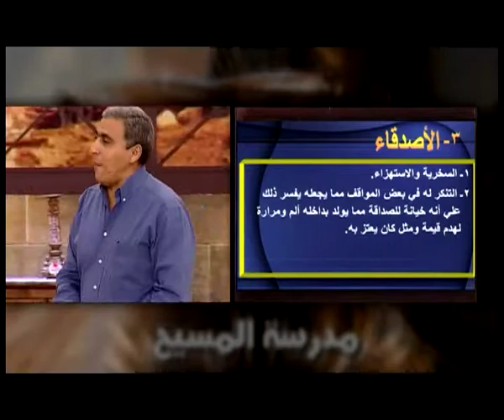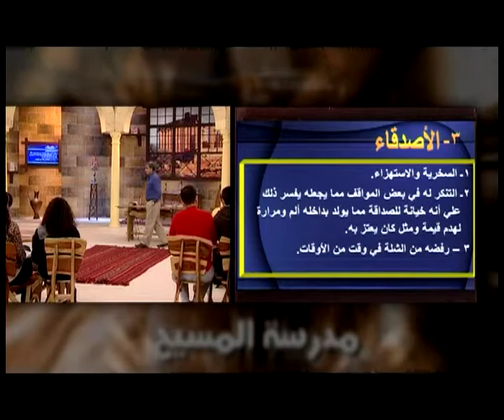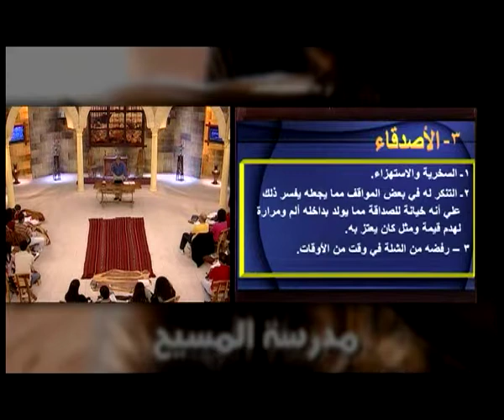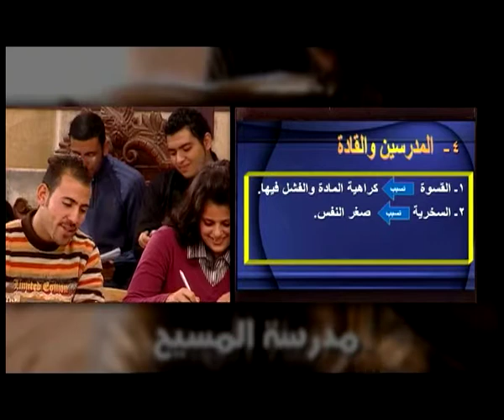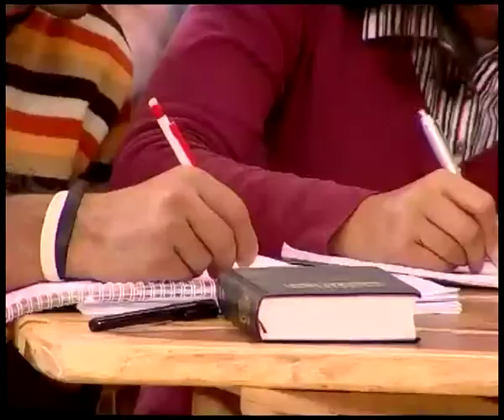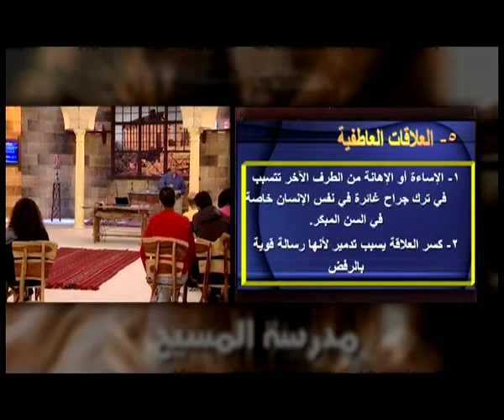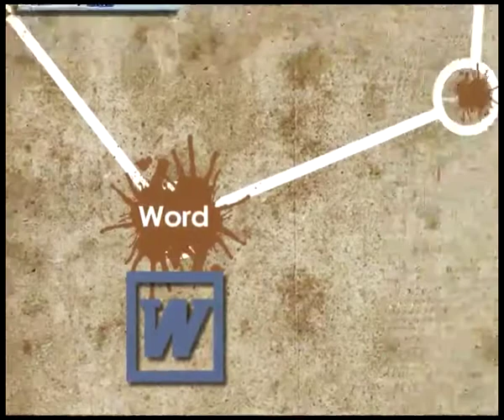الحلقة العاشرة من دراسة شفاء النفس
مدرسة المسيح - القس سامح موريس - دراسة شفاء النفس